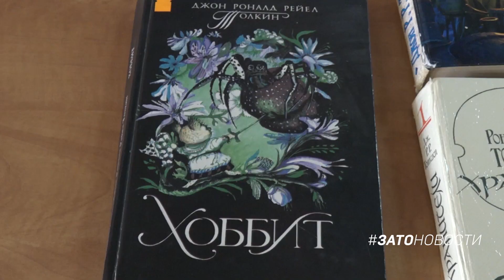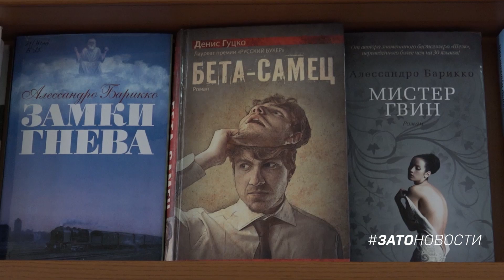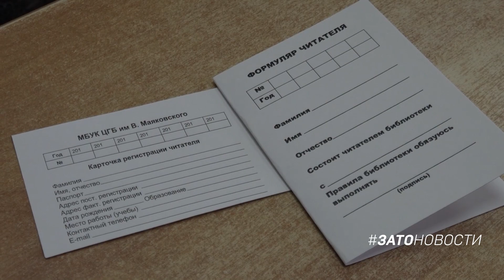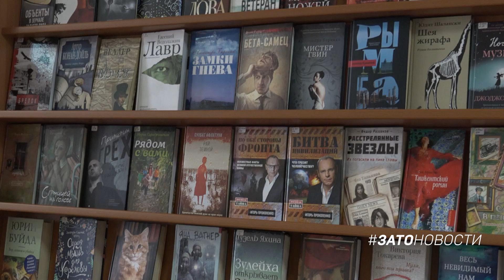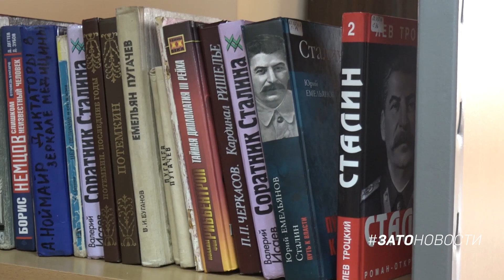БИБЛИОТЕКА ИМ. МАЯКОВСКОГО: КОМПЮТЕРНЫЕ КУРСЫ, СОВРЕМЕННАЯ ЛИТЕРАТУРА И СВОБОДНЫЙ ИНТЕРНЕТ!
все мы помним слово "библиотека" как синоним чего-то старого, с характерным запахом книг и агрессивной агитации к соблюдению тишины, "это же библиотека!". Однако в современных реалиях это давно не так, например библиотека Маяковского предлагает множество интересных и современных услуг, подробнее в нашем новом видео!